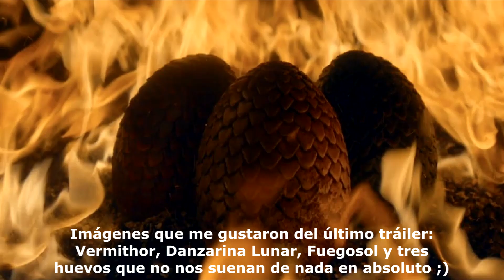FANS PROBLEMÁTICOS - LA CASA DEL DRAGÓN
Un nuevo vídeo, con una pregunta importante al final. Espero que os guste ;)